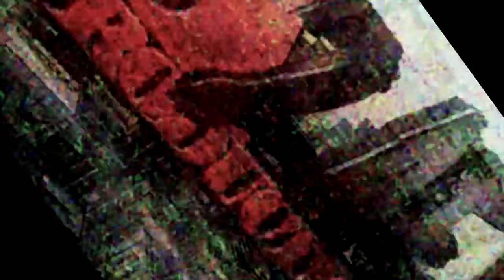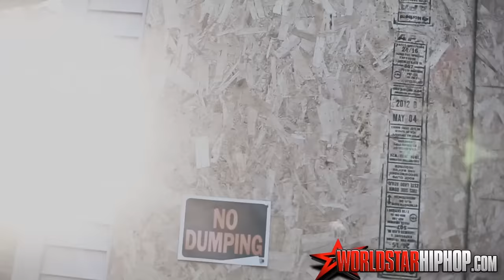Lil Durk -Traumatized (Official Video) Shot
Lil Durk -Traumatized (Official Video)
Produced By @ChaseDavisMuzik
Shot By @AZaeProduction